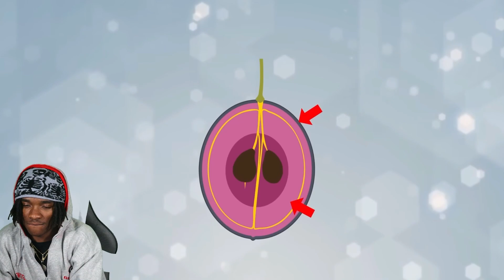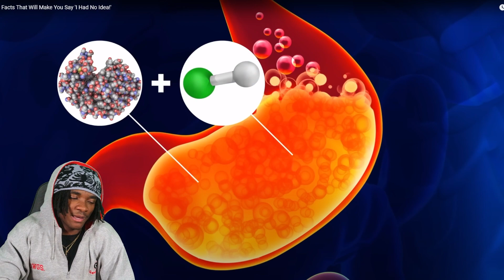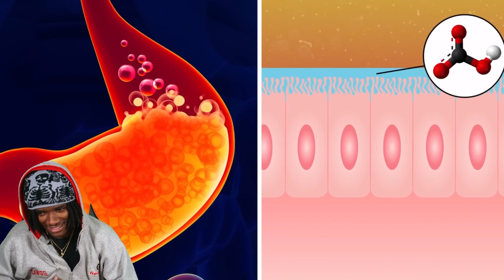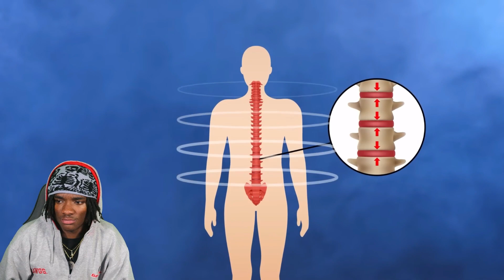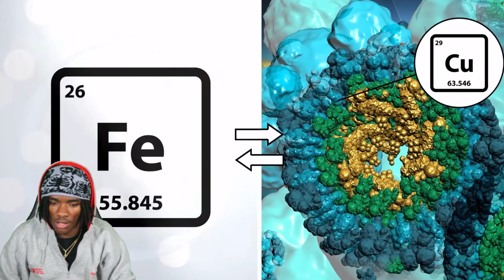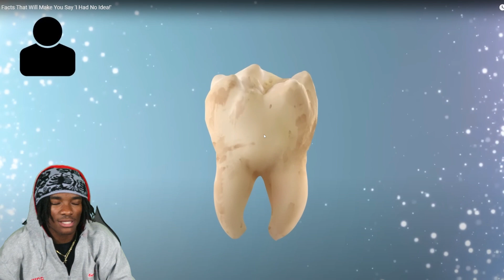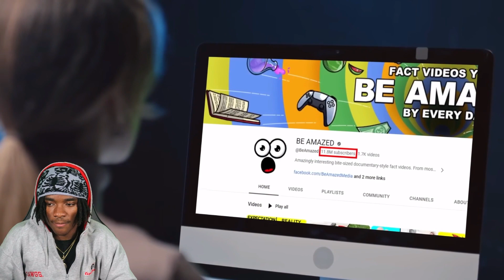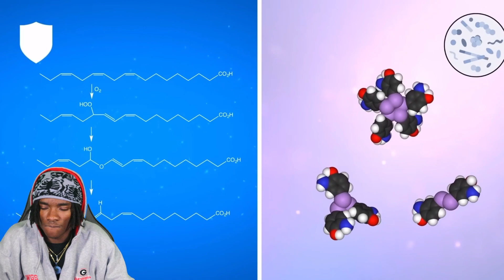WHAT AM I LOOKING AT!! Facts That Will Make You Say 'I Had No Idea!'